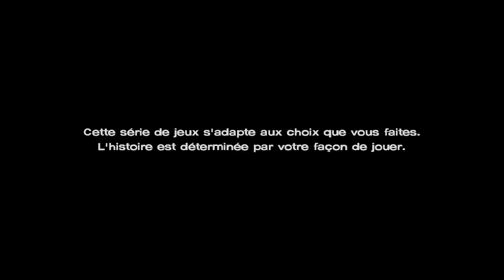The Walking Dead a New Frontier - Episode 1 - Zombie & Chills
Premier épisode de la nouvelle série du lundi, Walking Dead a New frontier (la saison 3 de Walking Dead de Telltale)